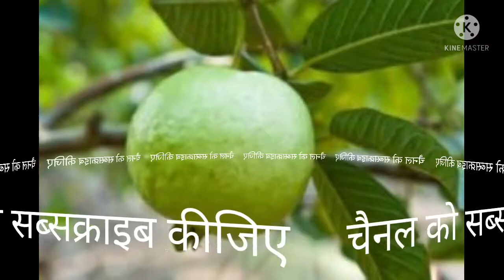प्रेग्नेंसी में सपने में अमरूद देखना.pregnancy mein sapne me amrood dekhna.